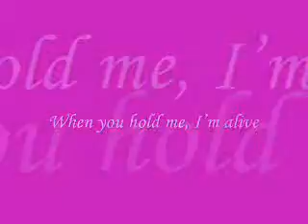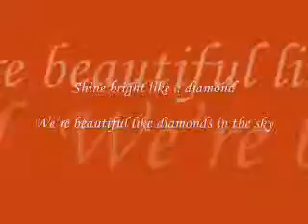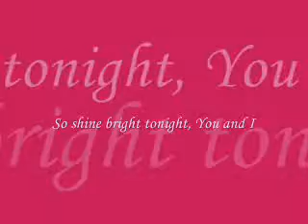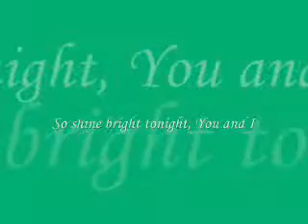Diamond By. Rihanna Created By. Renzel Eldrin T. Carizo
Date Created
May 14,2013